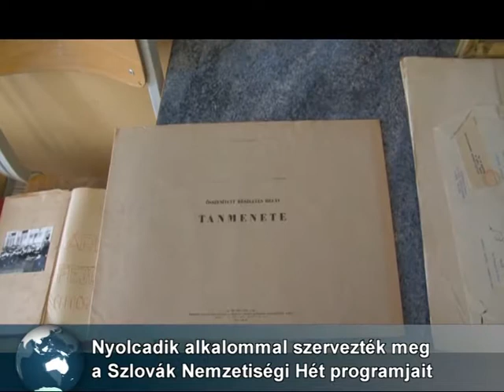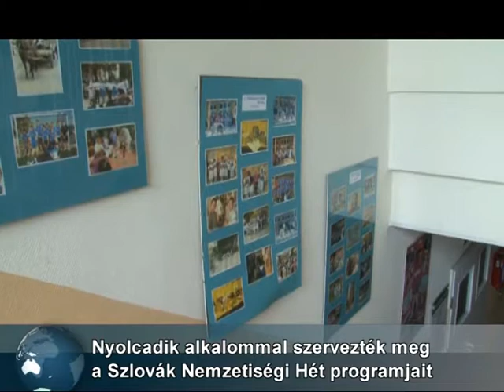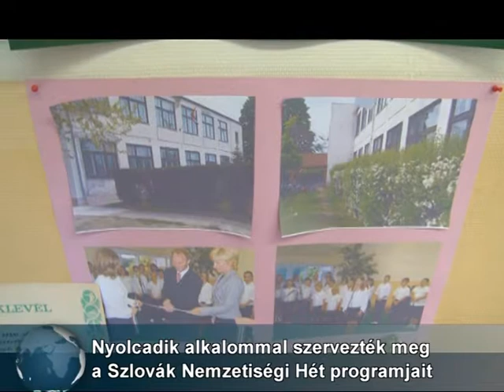Nemzetiségi Hét a II. Rákóczi Ferenc Általános Iskolában